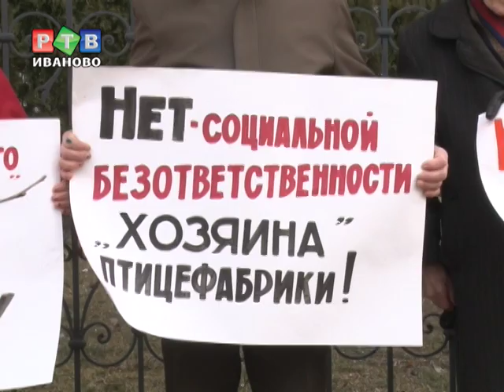Горинцы вышли к Правительству